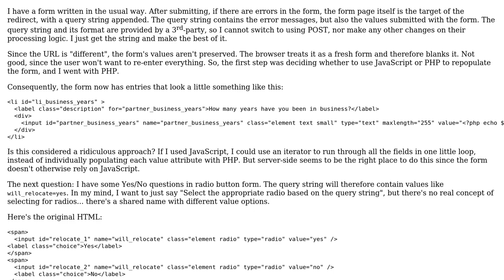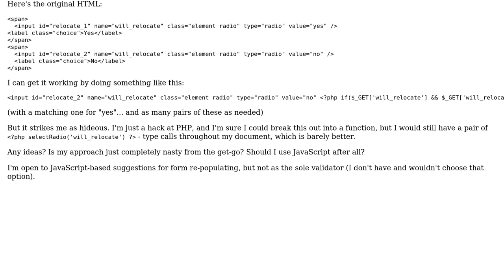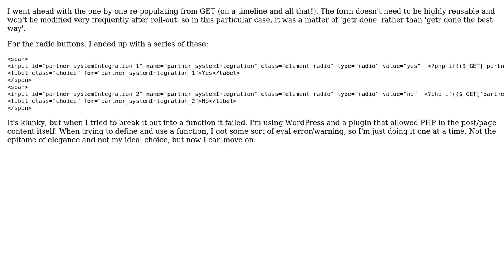Code Review: Populating form contents from GET - especially radio buttons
With thanks & praise to God, and with thanks to the many people who have made this project possible! | Content (except music & images) licensed under CC BY-SA | Music | Images & others | With thanks to user Jamal user Greg Pettit and the Stack Exchange Network Trademarks are property of their respective owners. You are responsible for your own actions.